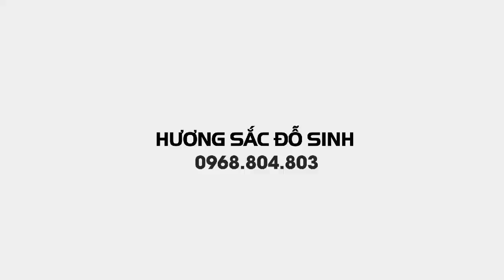SH.3485.Thăm vườn cảnh Lê Hạnh.Khu nhà máy giấy Bãi Bằng.Phú Thọ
Cây Sanh Nam Điền ôm tường bao đẹp đấy các bác.

Cây cảnh đẹp.
Bonsai.
Bonsai mini.
Bonsai đẹp.